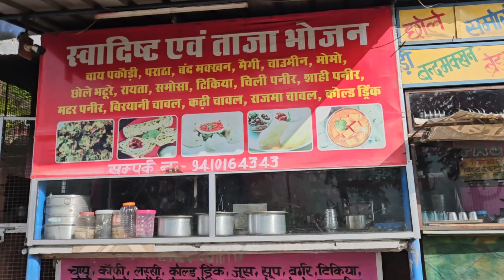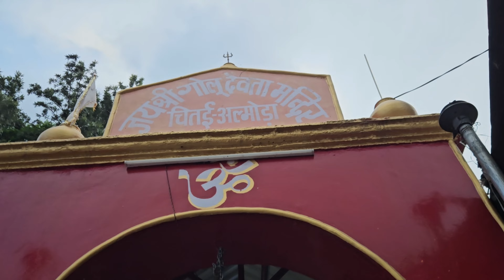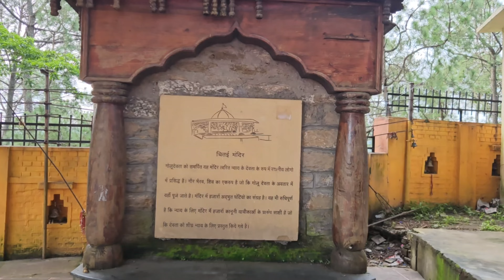Vlog #58 - चित्तई गोलू देवता जी के दर्शन🙏🏻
description गोलू देवता उत्तराखंड के कुमाऊं क्षेत्र, विशेष रूप से अल्मोड़ा, नैनीताल और चंपावत में पूजे जाने वाले एक प्रसिद्ध लोक देवता हैं। उन्हें न्याय के देवता माना जाता है और भक्त उनकी पूजा इसलिए करते हैं क्योंकि माना जाता है कि वे अपने भक्तों को शीघ्र न्याय दिलाते हैं।

गोलू देवता की पौराणिक कथा के अनुसार, वे राजा झालर देव के रूप में जन्मे थे, जो चंपावत के प्रसिद्ध कत्युरी वंश के राजा थे। एक योद्धा और धर्मपरायण राजा के रूप में, गोलू देवता का जीवन न्याय और सत्य के सिद्धांतों पर आधारित था। उनके अद्भुत न्यायप्रिय स्वभाव के कारण लोग उन्हें "न्याय के देवता" मानने लगे।

भक्तजन अपनी समस्याओं और न्याय की मांग के लिए गोलू देवता के मंदिर में जाकर घंटियां चढ़ाते हैं। ऐसा विश्वास है कि जो भी भक्त यहां अपनी अर्ज़ी या पत्र लिखकर छोड़ते हैं, उनकी मनोकामनाएं पूरी होती हैं। गोलू देवता के मंदिर में हजारों घंटियां इस बात का प्रतीक हैं कि उन्होंने अनगिनत भक्तों की प्रार्थनाओं का उत्तर दिया है।

अल्मोड़ा में उनके प्रसिद्ध मंदिर का विशेष महत्व है, और यहाँ हर साल दूर-दूर से भक्त दर्शन और अपनी प्रार्थनाओं के लिए आते हैं।

Golu Devta is a widely revered folk deity in the Kumaon region of Uttarakhand, especially in places like Almora, Nainital, and Champawat. He is regarded as the god of justice, and devotees worship him with the belief that he delivers swift justice to those who seek it.

According to legend, Golu Devta was born as King Jhalar Dev, a famous ruler from the Katyuri dynasty of Champawat. Known for his valor and righteous nature, his life was centered on the principles of justice and truth. Due to his fairness and dedication to justice, people began to worship him as the "Lord of Justice."

Devotees visit Golu Devta’s temple to seek justice for their grievances. It is customary for them to offer bells and submit written petitions detailing their problems or prayers. It is believed that those who present their requests at the temple have their wishes fulfilled. The thousands of bells hanging in the temple are a testament to the numerous answered prayers and justice served.

Golu Devta’s temple in Almora holds great significance, attracting devotees from far and wide who come to offer their prayers and seek his divine intervention.